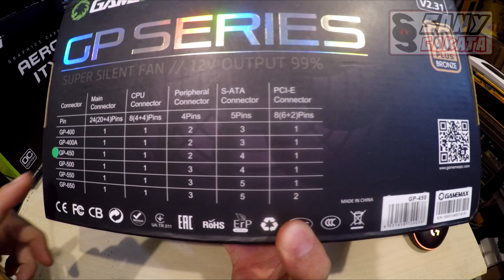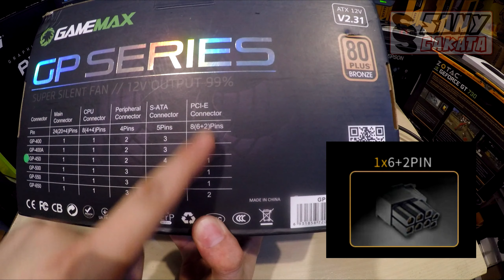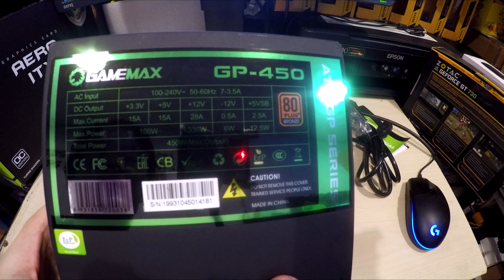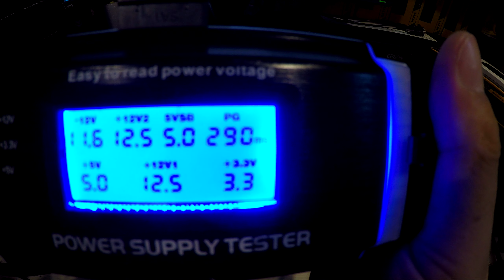PSU GameMax GP-450 Indonesia. Share Setelah 4 Bulan Pemakaian.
Pengalaman pake PSU Gamemax selama 4 bulan. Ini salah satu PSU 80+ termurah.. Nih gw share sama lo pade gaes..

Beli yg baru bukan bekas rekondisi/refurbis/stock lama di toko resmi/official store harga mungkin beda dikit tapi yakin ga dibo'ongin Link pembelian di sini: